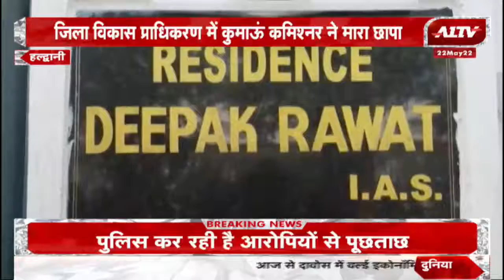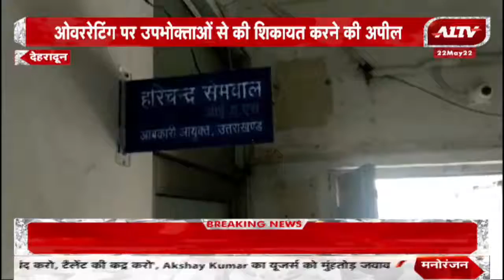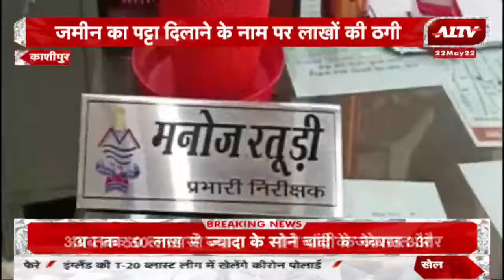उत्तराखण्ड की बड़ी खबरें | Uttarakhand Bulletin | Uttarakhand Samachar | A1 TV News